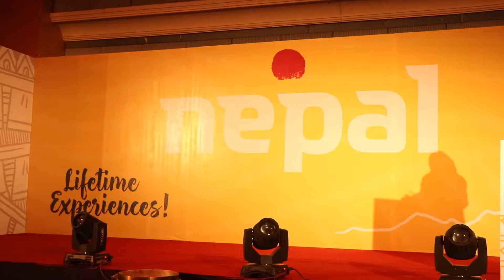Visit Nepal Year VNY 2020 Coordinator Suraj Vaidya